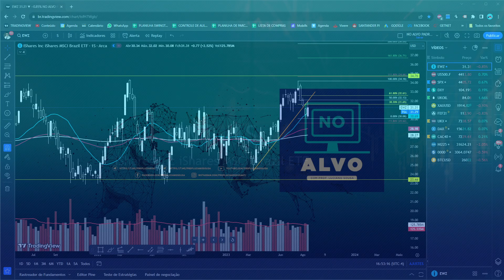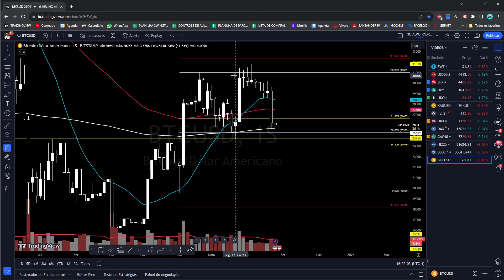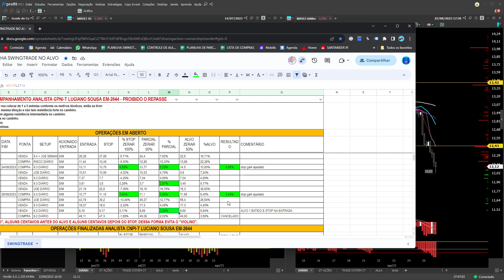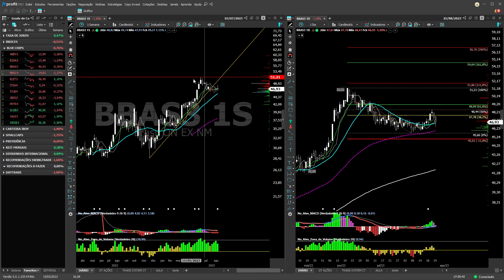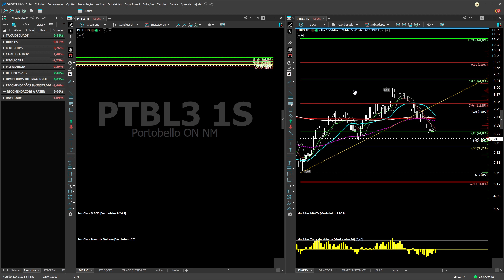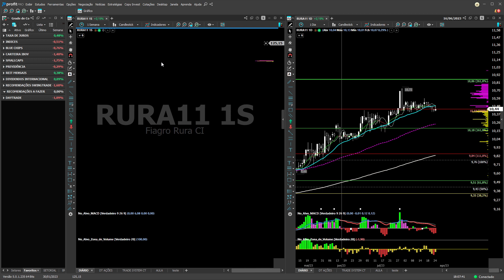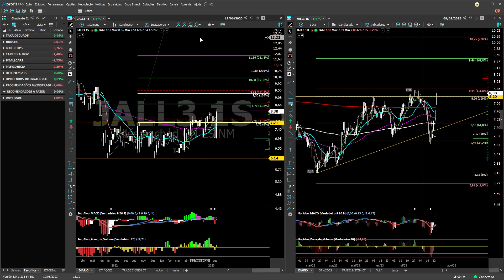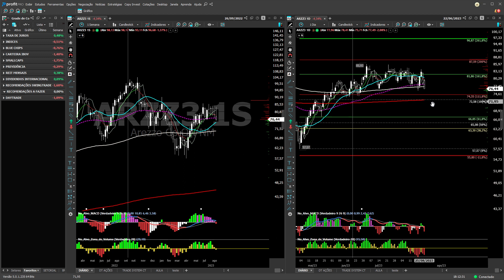BOLSA DE VALORES FECHAMENTO SEMANAL 25/08/2023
CURTE, COMENTA E COMPARTILHA! Ajuda muito a divulgar o canal! Forte abraço.

Para mais informações e entrar no grupo fechado, entre em contato pelo privado

Venha fazer parte do melhor grupo de  SWINGTRADE do Brasil! Aula, objetividade, resultados e aprendizado! Grupo Fechado NO ALVO!

1. ANÁLISES AO VIVO DE AÇÕES PARA SWINGTRADE MERCADO LOCAL E INTERNACIONAL

2.  ARQUIVO PROFIT COM TODOS OS ESTUDOS REALIZADOS AO LONGO DO DIA PELO PROFESSOR.

3.  DIREITO A PEDIDOS DE ANÁLISE DURANTE O PREGÃO

4.  DISPONIBILIZADO DIARIAMENTE UMA LISTA DE ATIVOS PARA FICAR DE OLHO SWINGTRADE